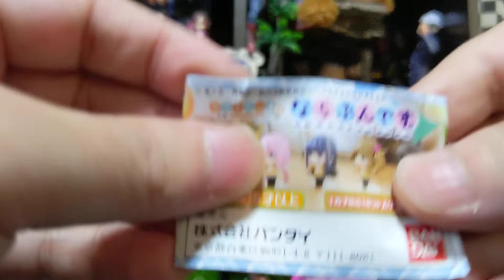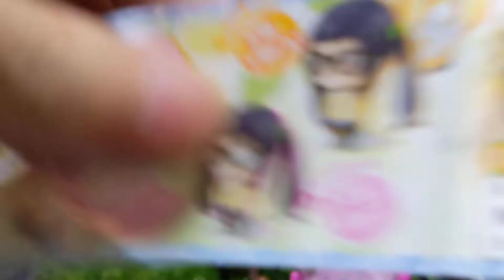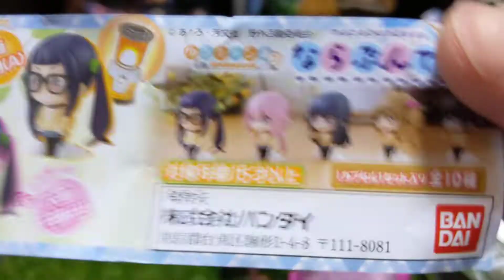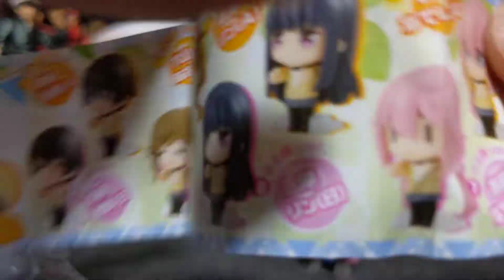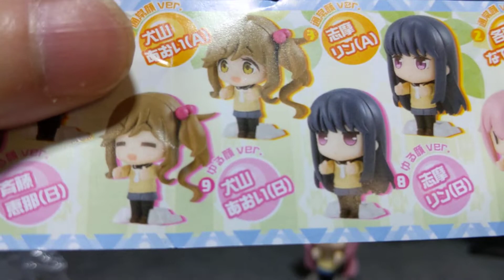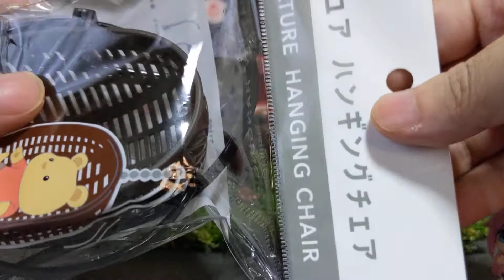ゆるキャン△ガチャ ならぶんです～狙いは犬山あおいA ！！ ◆セリアキャンプミニチュア（続編）ゆるキャン ガチャガチャ セリア ◆150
ゆるキャンガチャならぶんです
セリアミニチュアグッズレビュー